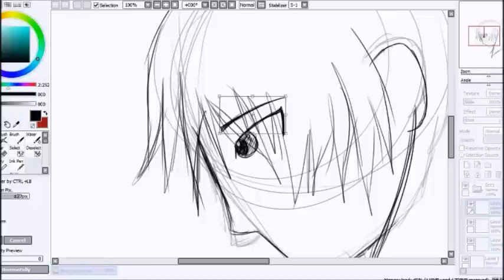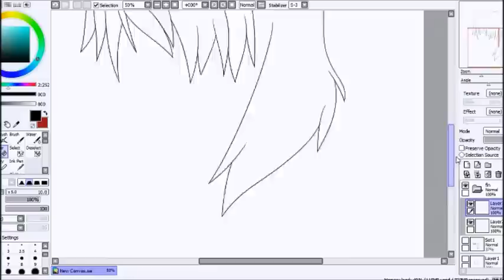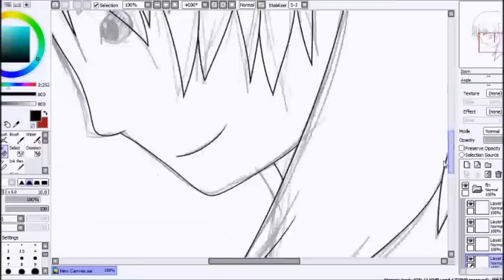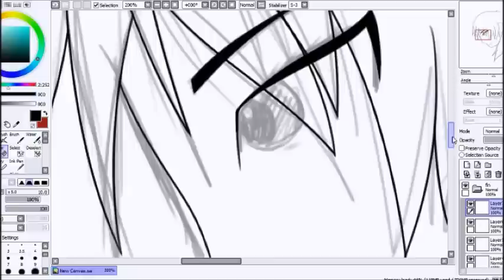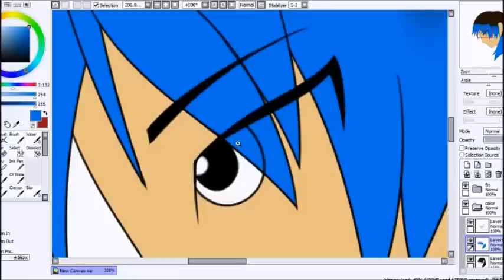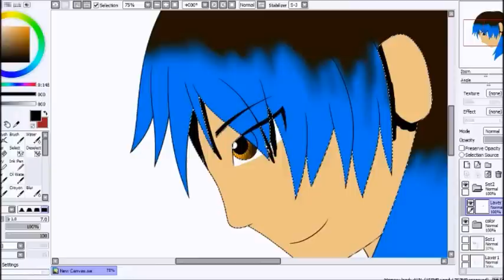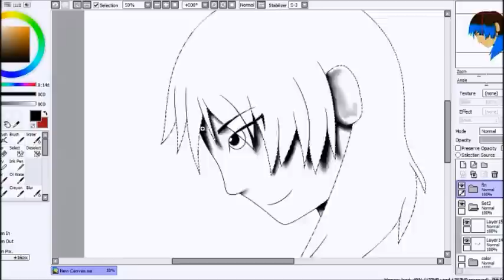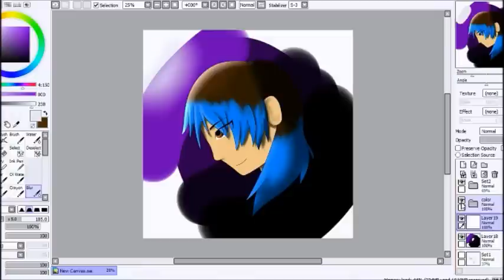Cherry Speedpaint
test/practice Speedpaint.

This is my very first speedpaint ever!
can we get to 30 likes for a new speedpaint?
Flare out. ^-^

you can talk to me on any of these.